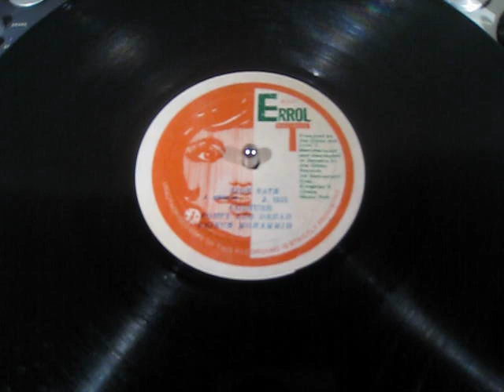Culture - Zion Gate ~ Prince Mohammed - Forty Leg Dread - Reggae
JA Errol T Records 12"